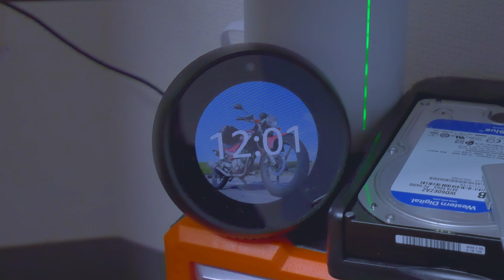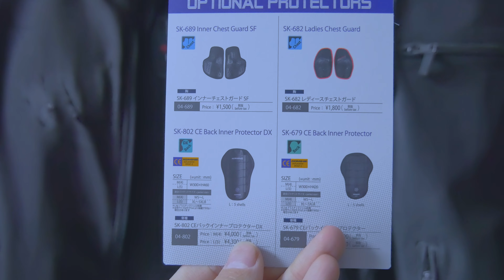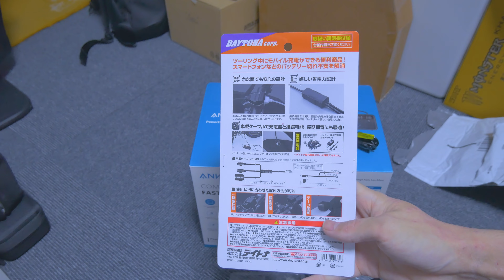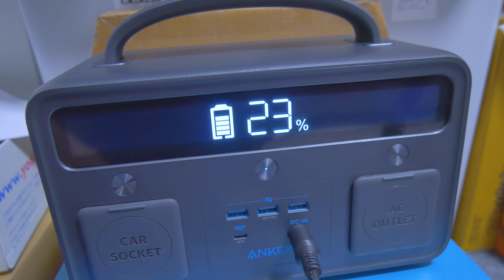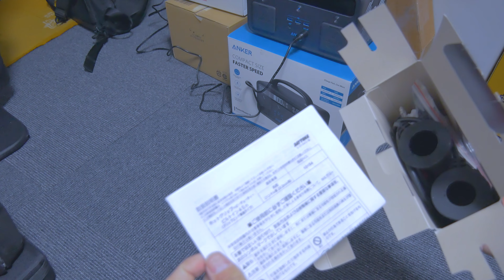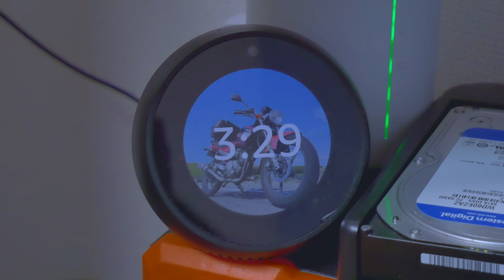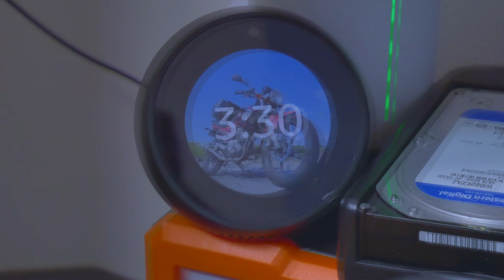初レザージャケット & 防災を言い訳に散財 #164